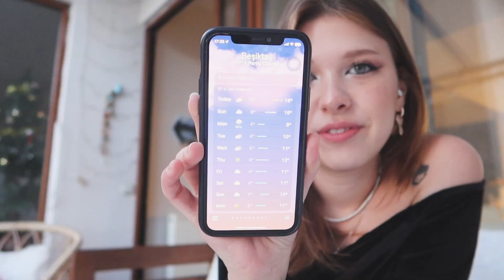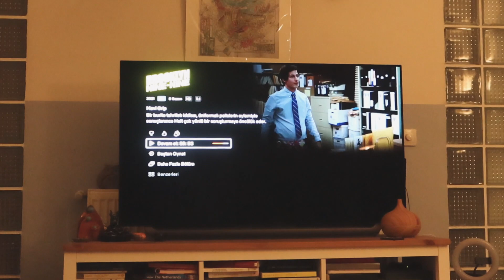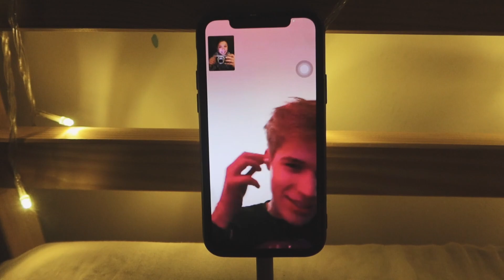roller skate disko, çamaşır makinem bozuldu AralıkVlog 18